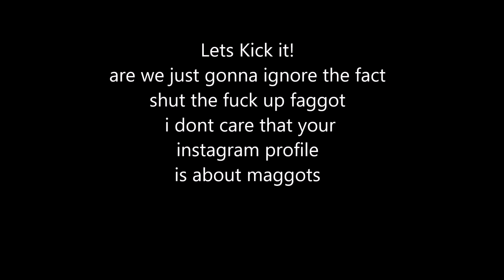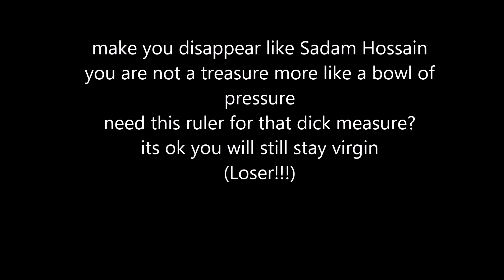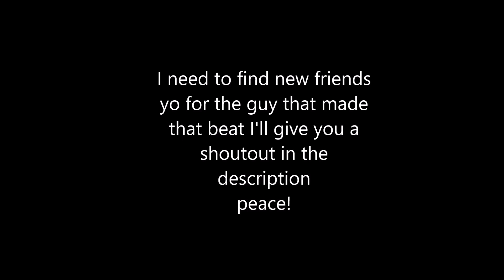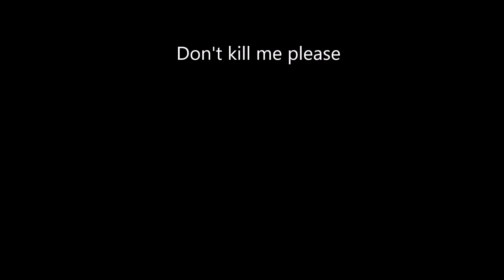Monkey Talk (Official Retarded Video)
beat was taken from this channel:
Hip Hop Beats - Rap Instrumentals | Mixla
their social media!

i wrote the lyric and i sing along with my 2 good friends
personality disorder number 1
and
personality disorder 2